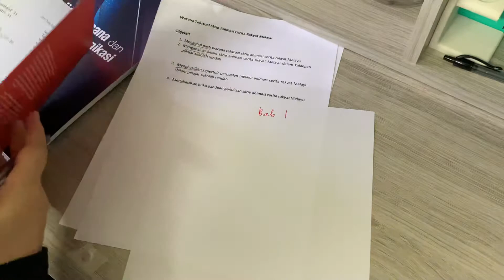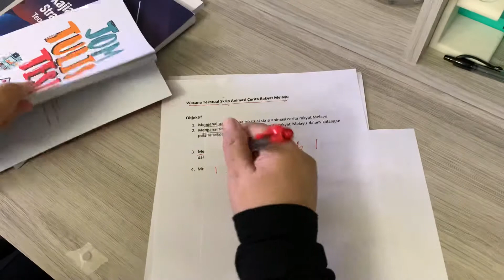6. Definisi Operasional & Organisasi Kajian (Bab 1)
Jom Tulis Tesis.  Panduan Menulis tesis. *Tertakluk kepada persetujuan penyelia dan universiti.
Semoga berjaya!  # Prof. Dr Normaliza Abd Rahim UPM 2020. # Buku "Jom Tulis Tesis" ada di Shopee atau kedai buku UPM.